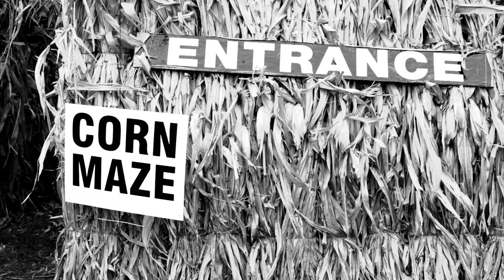2019 Halloween: Invasion of the Basics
Spooky season is coming to an end, and we want to remind everyone this Halloween to embrace their inner basic before it's too late! Because who doesn't love flannels, scarves, and everything pumpkin spice? Happy Halloween from 9thWonder!